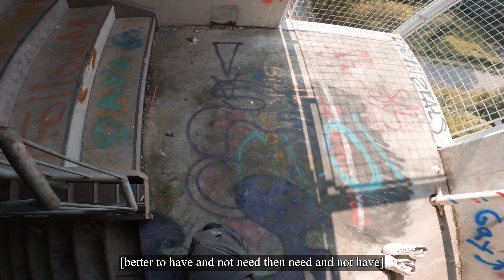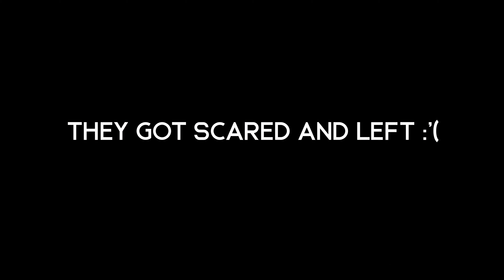Chased Out of Abandoned Olympic Football Stadium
Filming and Editing done all by Chuck.

Envato Elements.